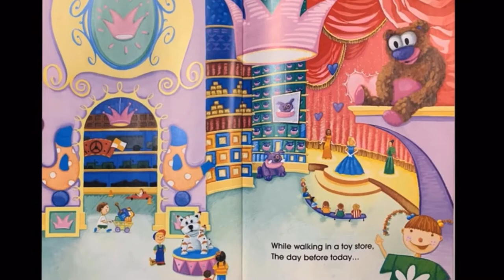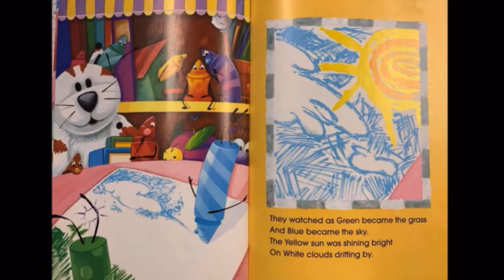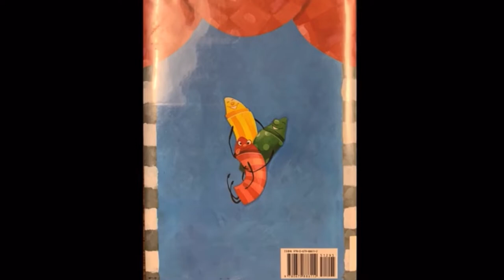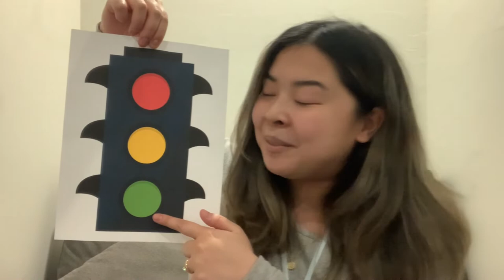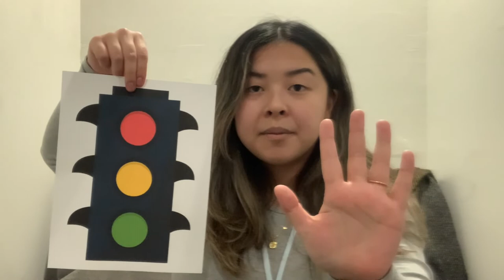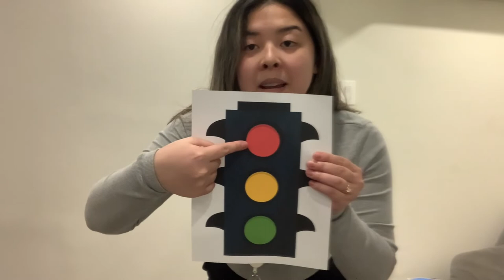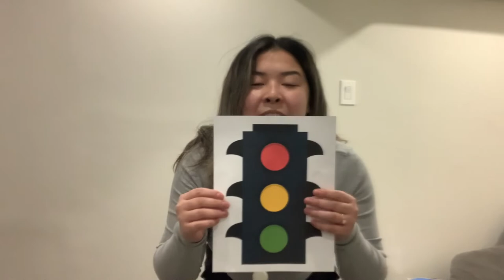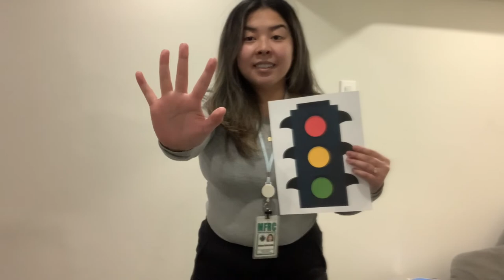MFRC EarlyON: Let's learn about the traffic light!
Did you know the traffic light was invented by Garret Morgan?